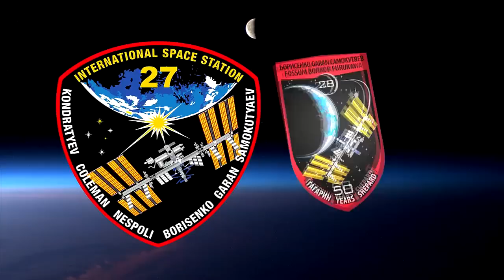Return to Fragile Oasis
The Expedition 28 crew photographed this series of time lapse sequences aboard the International Space Station.  As the Earth and sky pass through the frame, the sequences capture a number of phenomena, including meteorites, lightning storms, and auroras.  Set to the song "Down to Earth," by Peter Gabriel, the video represents the view astronauts have as they return to Earth after departing the ISS.